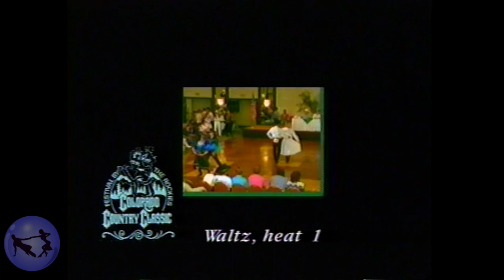Waltz | Heat One | Division IV Preliminaries | 1994 Colorado Country Classic